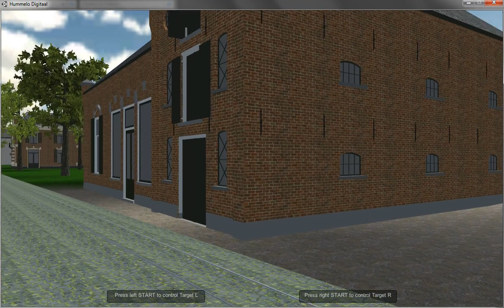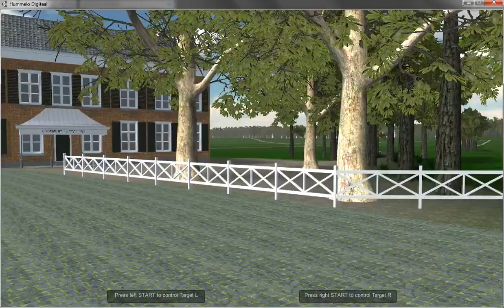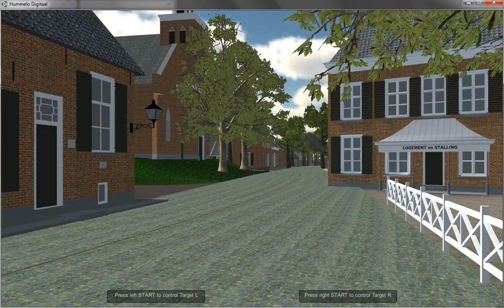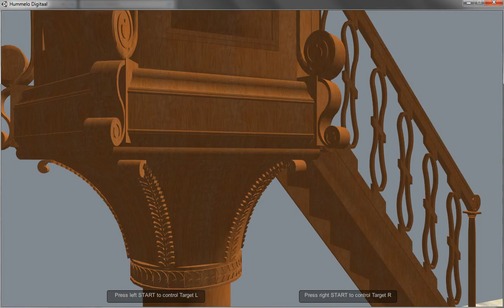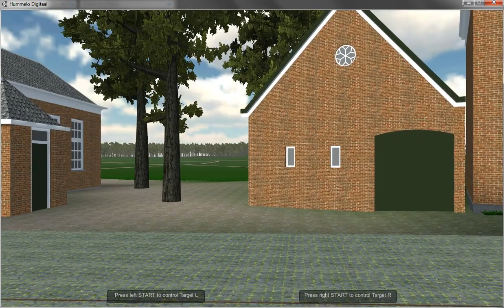Virtuele tijdreis Hummelo 1900 - juni 2013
Beleef Hummelo zoals het was. Mijn streven is door een digitaal model te maken van Hummelo in het verleden het mogelijk word het verleden weer terug te zien en zo een virtuele tijdreis te maken.